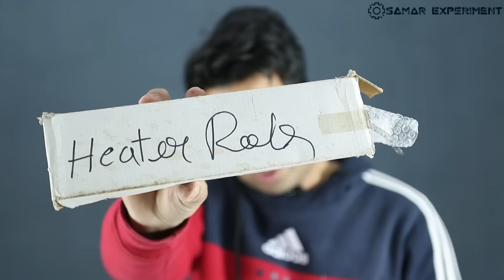New Invention || घर पर बनाया Electric Lighter का बाप Automatic काम करेगा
Hello friends aaj is video me ham pvc pipe se automatic electric lighter banayenge.
Used components.
1. Iron element Nichrome wire
2. Mobile old battery
3. Limit switch
4. 5v charging module